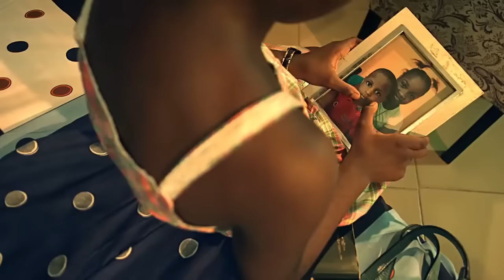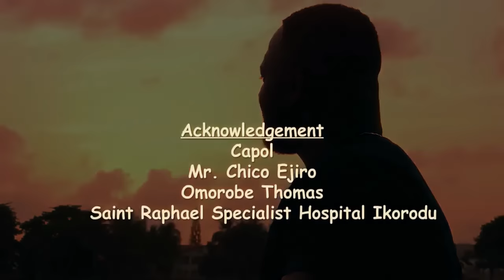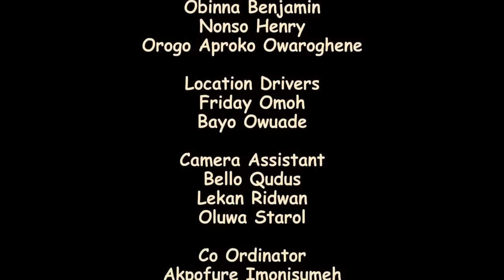SOMEONE LIKE YOU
FEW DAYS